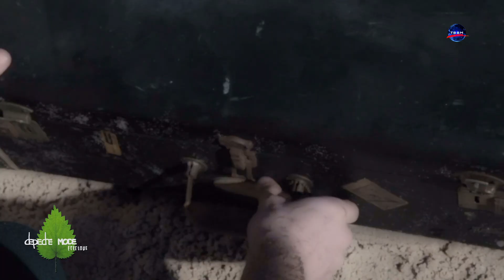Depeche Mode - Freelove [Fdieu RmX 2023]